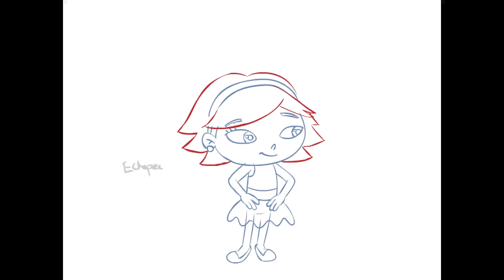"Little Einsteins" Excerpts - Character Animation Demo Reel Clip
Here's a bunch of clips of the characters when I worked in the character animation department for "Little Einsteins". Some of theses appear in my reel. The first clip doesn't have any audio, but the rest do.

I worked on this show over 10 years ago now, and looking back it was a pretty great time. I learned a lot and met some good friends. I was also doing what I loved on a daily basis: traditional animation. We were a very small team and we handled the four main characters, so budgetary constraints meant we could only do so much. We mainly did routines that were then handed off to another department that brought it all together in comp. Occasionally we could do a whole acting shot ourselves which was always fun.

All that said, its hard to look at some of this now. All I see are the mistakes. Quincy's hands are wiggling all over the map in the clip of him playing the flute.

I have a few more shots sitting on my drive here. Maybe I'll go through them and cobble them together at a later date.

Find me on my other social sites!

Frank Summers Animation is home to my professional 2D character animation work,  demo reel,  and expanded clips of work done for hire. It also features the Wednesday Lunch Live Sketch where I pick a topic and draw for 25 minutes during my lunch break. Sometimes I even eat my sand which while drawing. It's quite a hoot. My Youtube channel also features a line of Toon Boom Harmony Tutorials that is centered around the transitioning Flash animator. Finally, I always have ideas of different types of animation that tickles my fancy so I try to upload those whenever I can. Keep your peepers peeled!